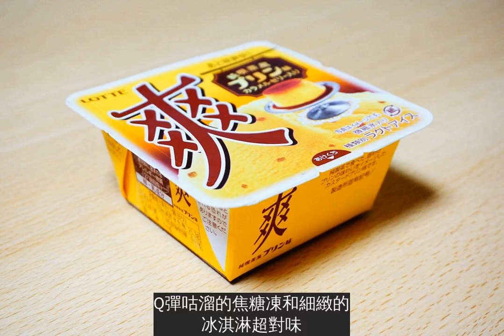【日本】ＬＯＴＴＥ爽冰「喫茶店布丁」新口味登場 加入「咕溜焦糖凍」布丁控要吃到！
春天快過去、天氣也漸漸開始炎熱，又到了大口吃冰的季節啦！樂天「爽」冰淇淋推出懷舊「純喫茶風布丁」口味，復刻經典老咖啡廳的香濃布丁，已經在日本開賣啦！
加入Foody吃貨頻道👉
點一下變中文版👉
這次「爽　純喫茶風布丁口味」神還原日本老咖啡廳（喫茶店）的傳統味布丁，偏重濃郁蛋香與厚實的口感，其中更加入微苦的焦糖凍，Q彈咕溜的焦糖凍和細緻的冰淇淋超對味！
冰淇淋中，一如往常加入了微微冰沙感，雖然味道香甜濃郁，但是卻仍保留清爽尾韻，完全符合「爽冰」想要帶來的清涼消暑感～
這款新口味稅前140日圓（約新台幣39元），目前只有在日本販賣，希望未來台灣也能跟進啊！